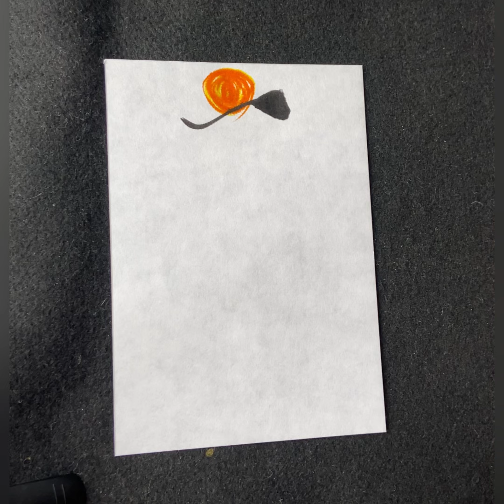【今日のメッセージ(色筆文字)】音色〜Timber😄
🌈色と筆文字のコラボレーション🖌️✨

"音色〜Timber"😄

「それぞれが持つ個性を融合させ美しいハーモニーを奏でよう」

"Let’s blend each of our unique qualities to create a beautiful harmony."

『色』は心を映し出す鏡✨

『筆文字』は今の自分へのメッセージ✨

プレゼントに、お祝いに、記念日に、
自分へのご褒美にお好きな文字お描きします✨

🌈浄化や魔祓い効果の麻墨とカラフルな色文字でお好きな言葉をお描きします🌈

🌈 カラーセラピー🌈

普段、気がついて居ない自分が、
"色"を通して現れる、『カラーセラピー』✨

目的地に行くのに、現在地を知る事って大切😊

色は潜在意識に繋がりやすいと言われていて、そのまんまの今の自分が現れます😄

色は心を映し出す鏡✨

『カラーセラピー』で本来の自分を取り戻しませんか❓

ホームページ・SNS関連